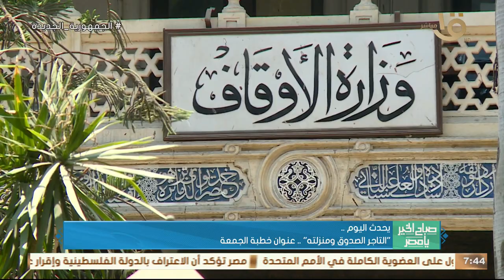“القومي لثقافة الطفل” يحتفل باليوم العالمي للتراث .. وأهم أخبار اليوم